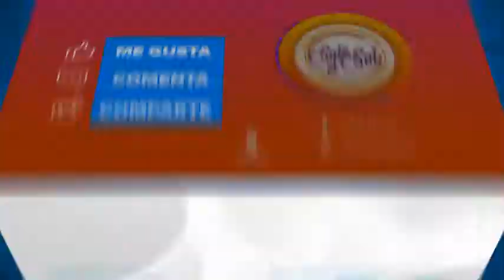¡Reik celebra el éxito de su incursión en el reguetón! | Sale el Sol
Jesús Navarro de Reik feliz por el éxito de la canción 'Me niego'  con la que incursionaron en el género urbano y ahora planean hacer una gira donde hablen otro idioma